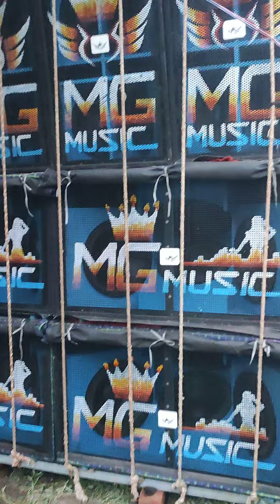chowkhali ta mg music mohoram upolokha